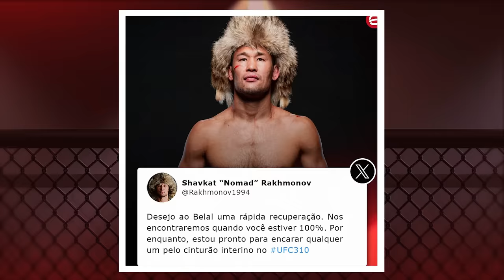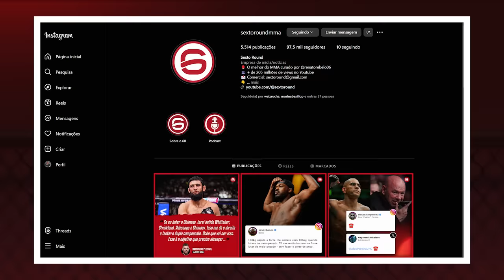SOBRE POATAN X ANKALAEV EM DEZEMBRO